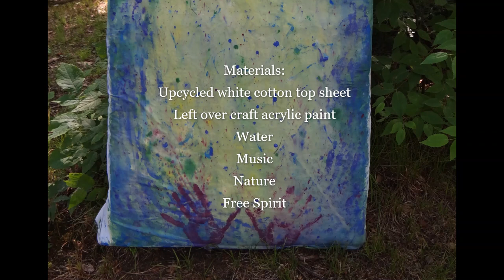Dance Painting with Bach Cello Suite 1 in G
Melissa paints while dancing as Mischa Maisky plays Bach Cello Suite No.1 in G (full). This was such a visceral experience, engulfed by the music the entire time, intuitive painting letting my deepest self lead the way.

I hope this inspires you to follow that which brings you joy.